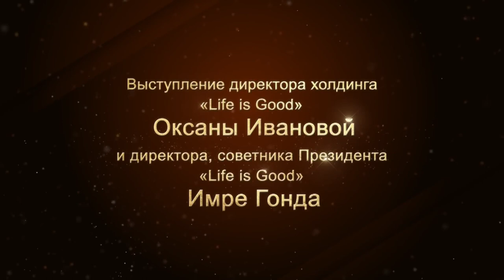LifeisGood - Имре и Оксана: "Что важнее мечты? Любовь!"